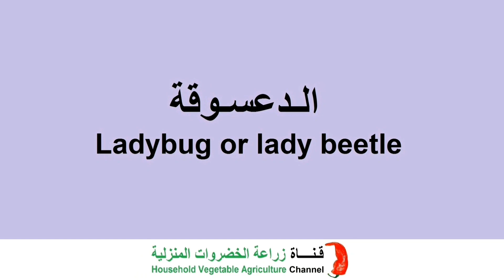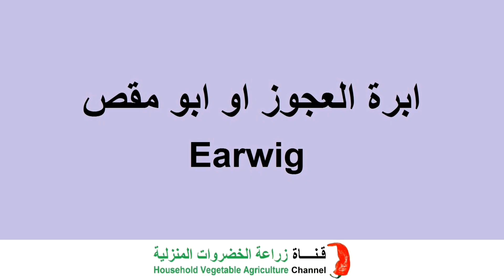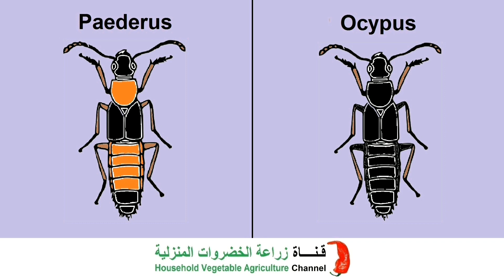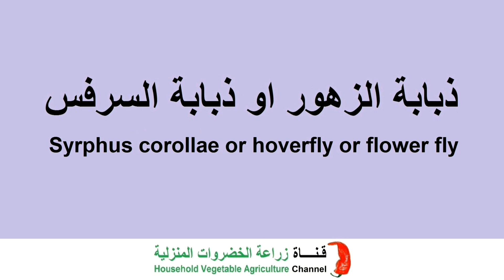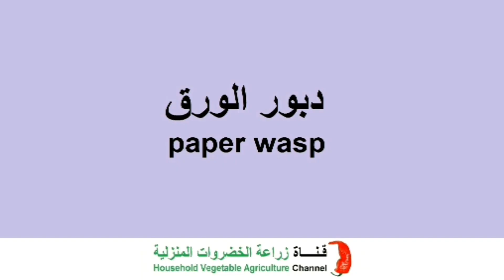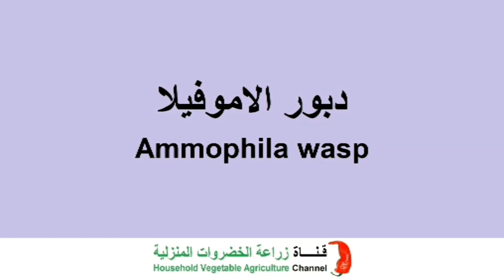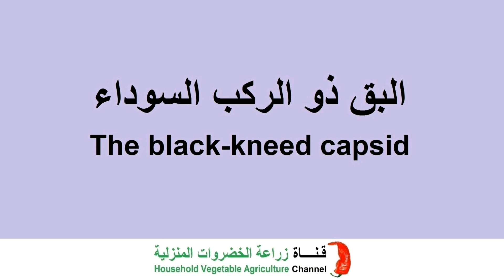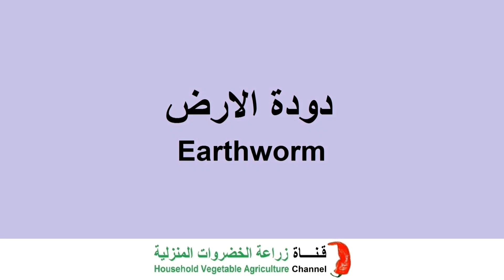ما لا تعرفه عن الحشرات النافعة ودورها في المكافحة البيولوجية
الطرق الحيوية او البيولوجية المستخدمة في مكافحة الحشرات الزراعية والامراض الحشرية عن طريق استعمال الحشرات النافعة او المفيدة
اهم الحشرات المفيدة:
الدعسوقة (ام علي - ذات الرداء الاحمر - ابو العيد)
ابرة العجوز او ابو مقص
اسد المن
الكالوسوما
اسد النمل
السرعوف (فرس النبي - الراهب)
الحشرات الرواغة او الخنافس الرواغة
اليعسوب او الرعاش
ذبابة الزهور او ذبابة السرفس
بق الزهور او بف الاوريس (بف القراصنة الدقيقة)
النحل
الدبابير او الزنابير
الاكاروسات المفترسة
بق الماء العملاق
بعض انواع العناكب
البق ذو الركب السوداء
دودة القز (دودة الحرير)
دودة الارض